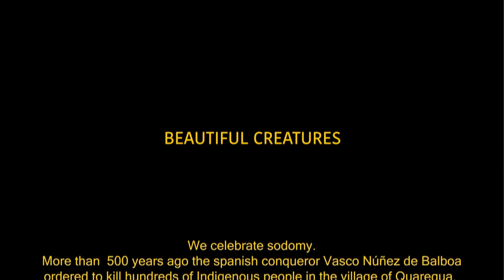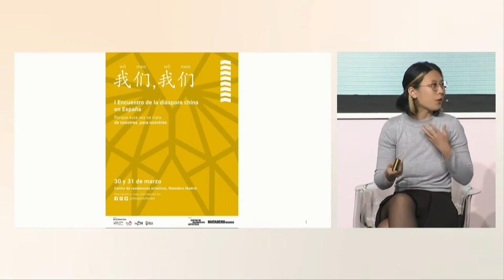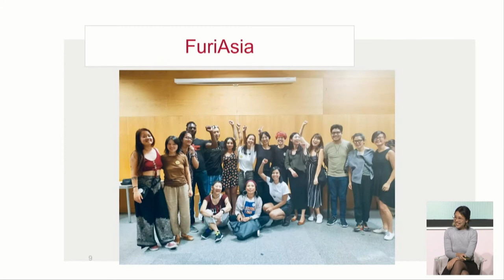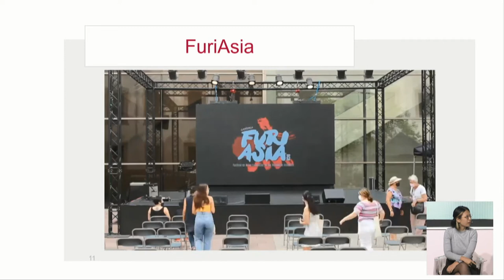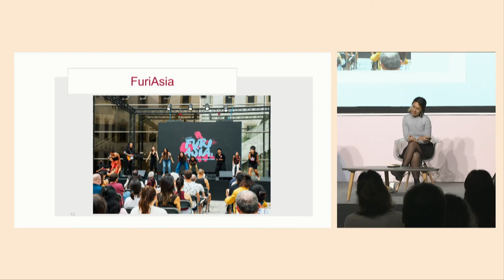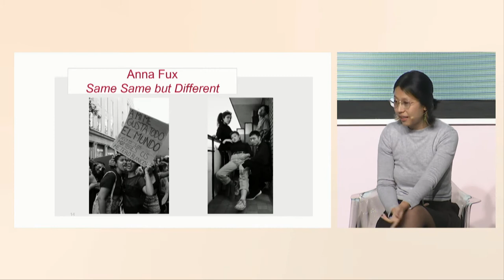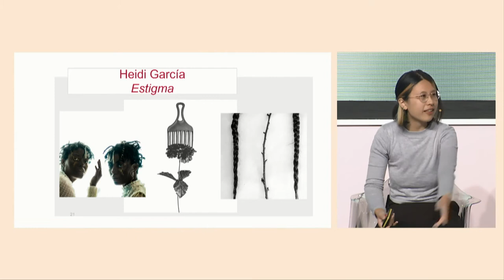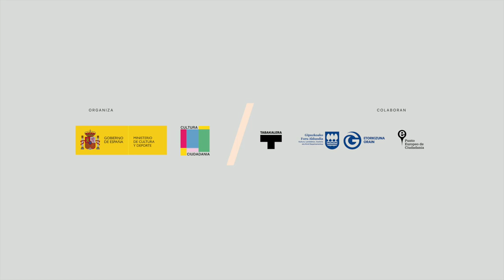Decolonizar mentes, políticas y organizaciones culturales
• Iki Yos Piña. Artista, mediadora cultural y miembro del colectivo Ayllu.
• Paloma Chen. Poeta y gestora cultural.
Dirige: Lucía Casani. Directora de La Casa Encendida.